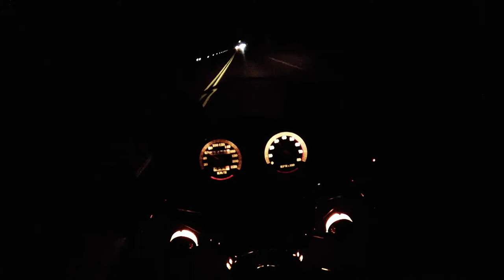1989 FXRS-SP Real World Performance Upgrade Discussion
Vlog
I ride around talking about the changes I made to my bike and what products were installed to make it a stage 3 machine.

BIKE DESCRIPTION:
1989 Harley-Davidson FXRS-SP Low Rider Sport
-Screamin' Eagle Evolution heads 9.5: 1 compression.
-Screamin' Eagle 44mm CV carburetor/manifold with dry tech air filter
 kit
-Andrews EV3 camshaft with Harley-Davidson "B" lifters
 and Screamin' Eagle adjustable pushrods
-CycleShack tapered M pipes for FXR
-Dynatek 2000 programmable ignition module with wiring
 harness for pre 1990 models
-Screamin' Eagle ignition coil and sparkplug wires
- All Balls 1.7kw starter motor
-Progressive Suspension 970 series 14" shocks for XR1200/X
 installed upside down with some trimming to the outer edge of
 eyelets that are bolted to swingarm.
-Progressive Suspension progressively wound fork springs for
 FXRs
-Dunlop GT 501 tires (discontinued ). Front 100/90 -19